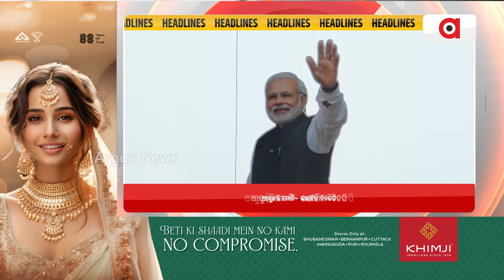Headlines 7pm | 4 Mar 2023 | ArgusNews